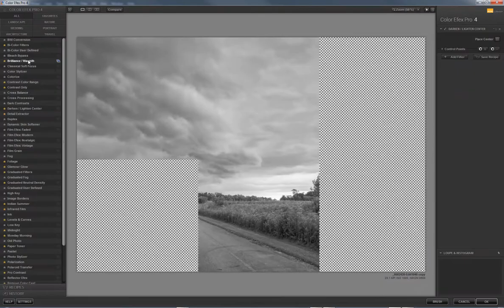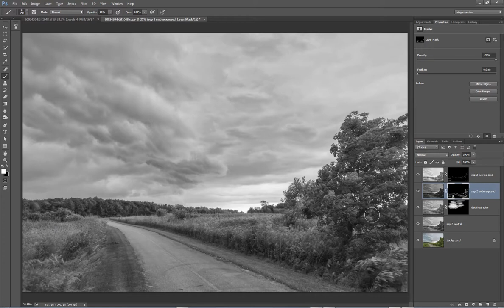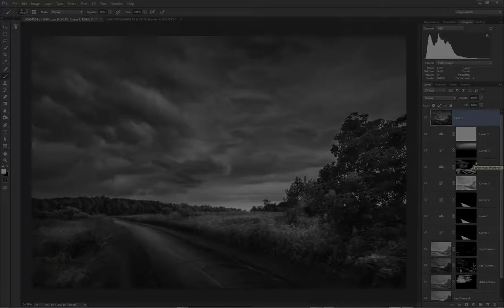black and white artistry speed edit